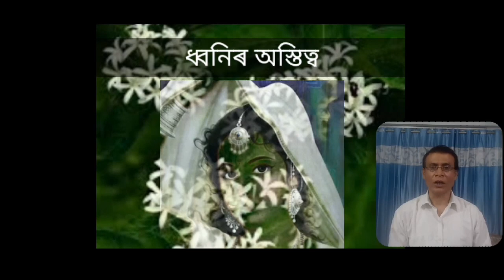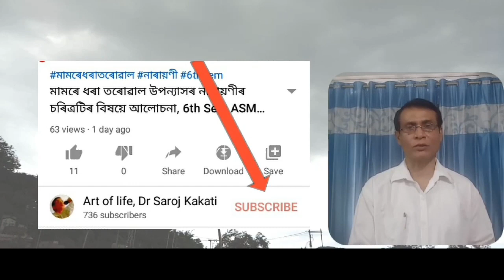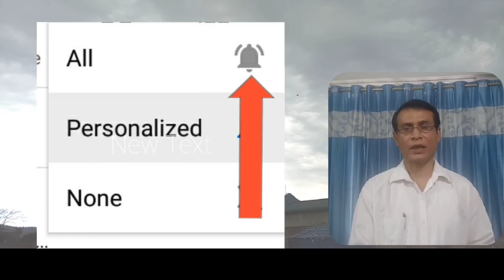ধ্বনিবাদ, ধ্বনিৰ অস্তিত্ব,ধ্বনিকাব্য, ধ্বনিবাদৰ প্ৰতিষ্ঠাপক আদি বিষয়ে আলোচনা, BA 2nd Sem HC GU